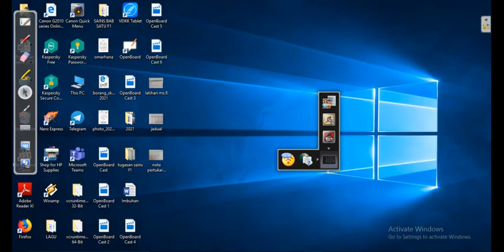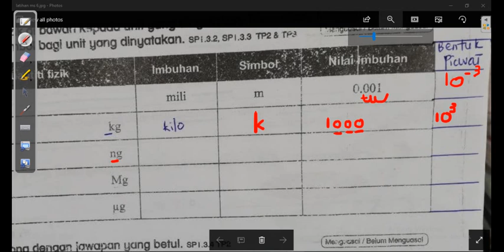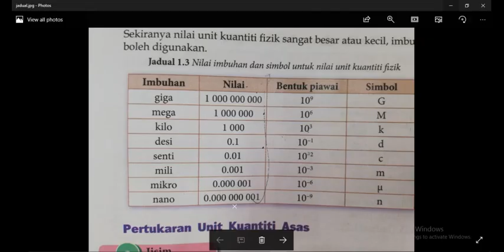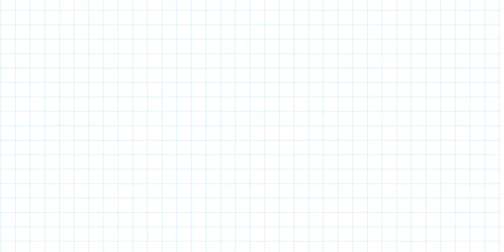Latihan Imbuhan Nilai Simbol dan Bentuk Piawai